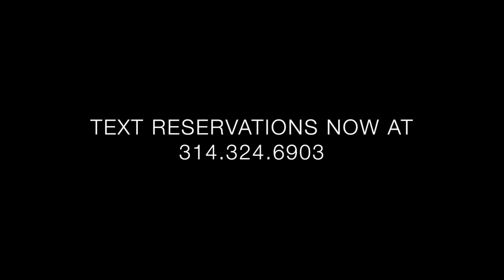Tiffany Elle September 2016